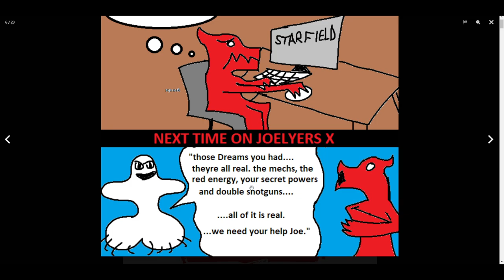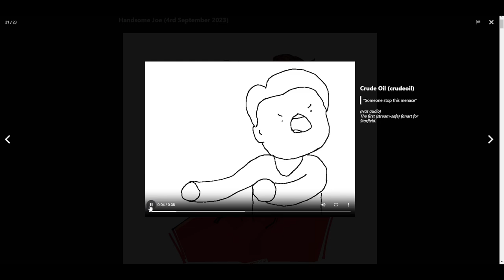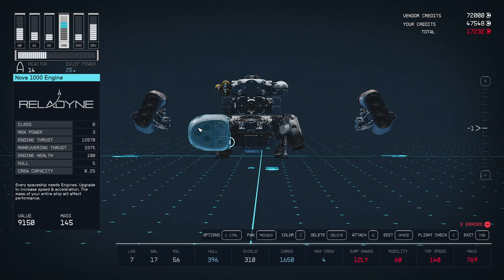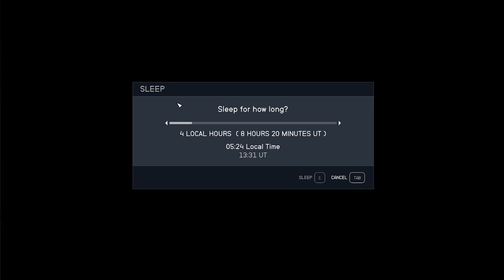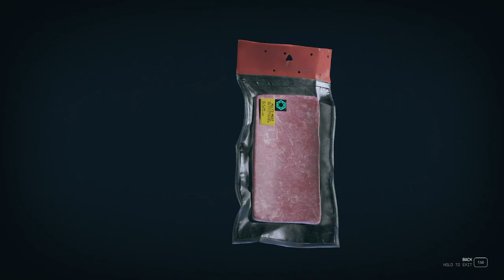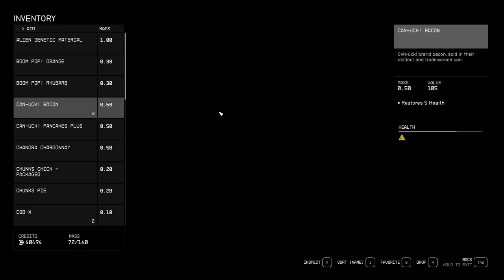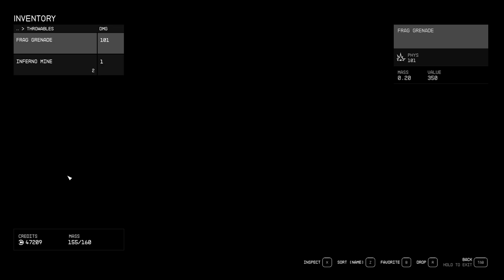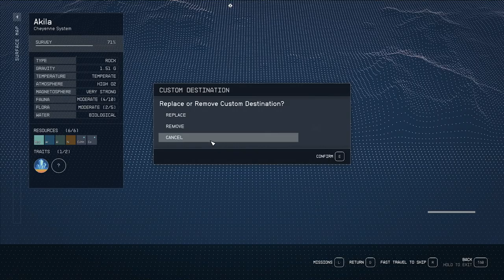[Joseph Anderson] Starfield Part 3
Streamed 04/09/2023

Original Stream Name : I am determined to like the game (Starfield - Stream Three)